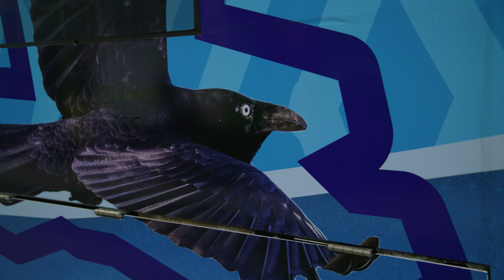Art Trams - Amina Briggs